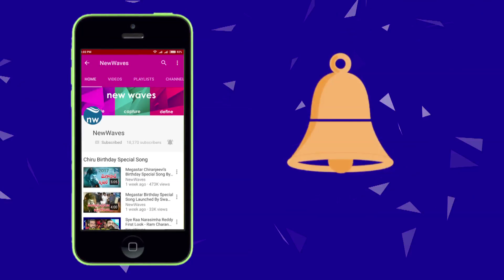క్రికెట్ అభిమానులకి శుభవార్త! India To Host World Cup 2023 and Champions Trophy 2021 | New Waves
the board of control for cricket in india (bcci) confirms that india will be hosting icc cricket world cup 2023 and icc champions trophy 2021.